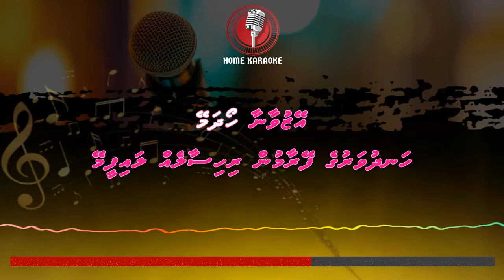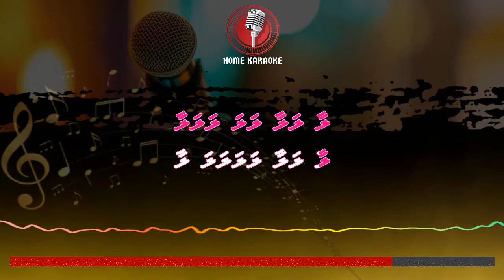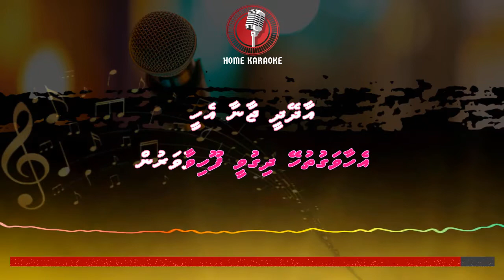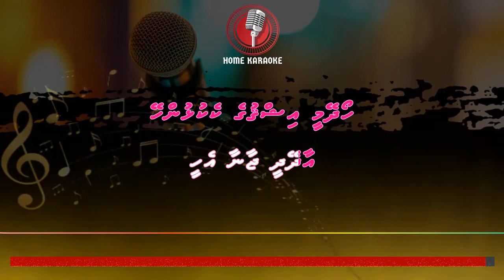Aadhey Dhee Jana Eyhee | F Solo - Fazeela Amir, Shabnam ( Home Karaoke )